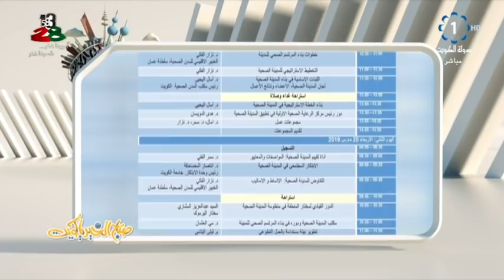تسليم منطقة اليرموك شهادة الاعتماد الدولية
أقامت وزارة الصحة حفلا بمناسبة تسليم شهادة اليرموك مدينة صحية كويتية، لتصبح بذلك أول من منطقة صحية في الكويت تحصل على اعتماد منظمة الصحة العالمية حسب المعايير الدولية.

أعرب وزير الصحة الدكتور باسل الصباح، عن اعتزازه بتسليم ممثلين من منظمة الصحة العالمية، شهادة اعتماد منطقة اليرموك كمدينة صحية، لافتا الى دخول 10 مناطق أخرى قريباً، ضمن قائمة المدن الصحية المعتمدة من قبل منظمة الصحة العالمية.
وفي كلمة ألقاها بالمناسبة، قال الوزير الصباح «إن استضافة الكويت للاجتماع الإقليمي لشرق المتوسط، لمنظمة الصحة العالمية للتوسع وتسريع وتيرة تطبيق برنامج المدن الصحية والدورة التدريبية حول التخطيط الاستراتيجي للمدن الصحية، يعتبر إحدى العلامات المضيئة على طريق التعاون الايجابي متعدد المحاور، الذي نعتز به وتعود جذوره إلى تاريخ انضمام دولة الكويت إلى المنظمة العام 1960».
وأكد حرص الوزارة على إدراج برنامج المدن الصحية ضمن برنامج عمل الوزارة والحكومة والخطة الانمائية للدولة، كأولوية تنموية رئيسية، وبما يواكب مبادرات وتوصيات ومعايير منظمة الصحة العالمية، والأهداف والغايات العالمية للتنمية المستدامة، حتى عام 2030 ورؤية الكويت 2035.
من جانبها، اشارت وكيل وزارة الصحة المساعد لشؤون الخدمات الطبية الأهلية الدكتورة فاطمة النجار، الى ان الوزارة اهتمت بتطبيق مبادرة المدن الصحية، وأنشأت مكتبا لها في إدارة الصحة المهنية.
وقالت «تم اختيار مشروع مبادرة المدن الصحية كأحد مشاريع وزارة الصحة في خطة التنمية 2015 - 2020، مبينة ان أهداف هذه المرحلة التي قاربت على الاكتمال كانت تركز على نشر مفهوم المدن الصحية، وتسجيل مناطق من محافظات الكويت الست في المبادرة، فضلا عن بناء القدرات في المناطق، للعمل في منظومة المدن الصحية واعتماد عدد من المناطق».

دولة الكويت
وزارة الصحة
مكتب المدن الصحية